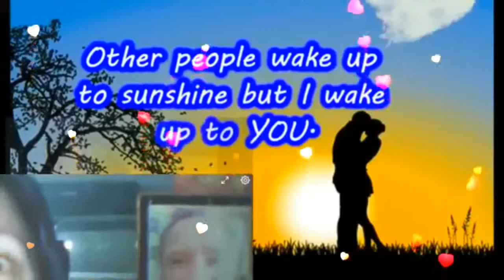I'll Be There For U My Very Handsome Husband,DR.BARRY! LoveUMore MABUHAY!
I'll Be There For You..My Royal Businessman, My Royal Doctor,My Prince Charming, My Royal King...My Love,My Darling,My Cowboy,My Sweet,Caring And Loving Very Handsome Husband,DR.BARRY SORENSON! When You Wake Up Each Mornin' And You Feel Like Callin' I'LL Be There For You ..When The Road Seems Uncertain And You Can't Stop The Hurtin' I'LL Be There For You...When There's No One Beside You I'll Be There To Guide You ...Catch You Each Time You Fall When The Stars Won''t Shine Anymore I'll Be There. When The WORLD Is Unkind And Your Dreams They Need More Time..I'll Be There For You ...If The Rules They Keep Breakin' And The Future Is Fadin' I'll Be There For You ...The Rainbow Will End In The Palm Of Your Hand..Don't Ever Let It Go..When The Stars Won't Shine Anymore..I'll Be There...Who Knows Where Will Go..What Will Tomorrow Brings..When We Have Each Other Just Hold On Tight..We Can Touch To Skies And Fly. I'll Be There For You...The Rainbow..Will End In The Palm Of Your Hand Don't Ever Let It Go...When The Stars Won't Shine Anymore..I'll Be There..For You My BABY,My Love,My Darling,My Cowboy,My super Cute,My Super Young Gwapo,My Sweet,Caring And Loving Very Handsome Husband,DR.BARRY SORENSON! I Love You More And More...Have A Wonderful,Happy,Sweet,Great,Bright,Beautiful And Blessed Friday. GOD Bless And More Power! MABUHAY! YEHEYYYYY MASAYA! MASAYA!! MASAYA!!!